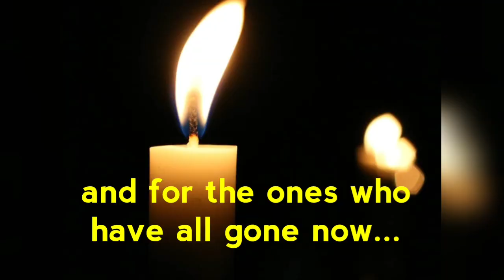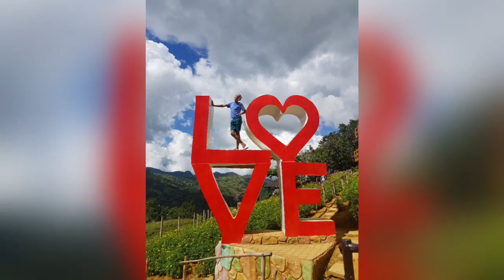***BEST MEMORIES to look back on CHRISTMAS | Perfect Christmas (cover)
Photos grabbed and taken from my phone all collected and compiled with recorded music originally from Jose Mari Chan's Perfect Christmas. The re-hashed music is sung by: Antonio, Peter Paula, Niño and Rose.

Arranged by: Nendel Endrina
Performed by: Antonio Villanueva, Peter Paula Unabia, Niño Jayme and Rose Cua-Valencia